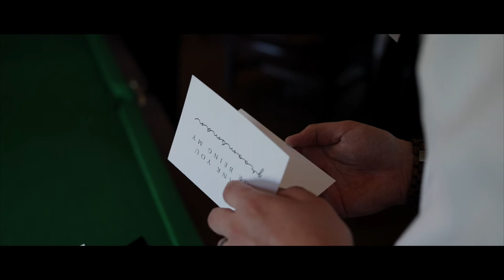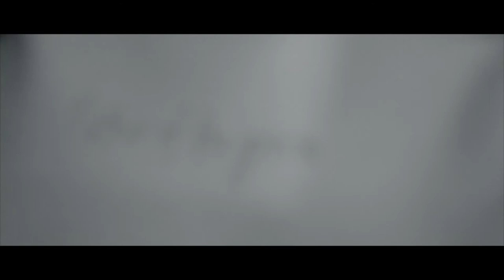Adam & Laura's Wedding Highlights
i-VIDEO.co.uk
Set in Suffolk The Bruiyard estate was a super place for the couples wedding and they tied the knot in Framingham Church.
This was the Jubilee weekend and local there was a flower show and bunting in the streets.